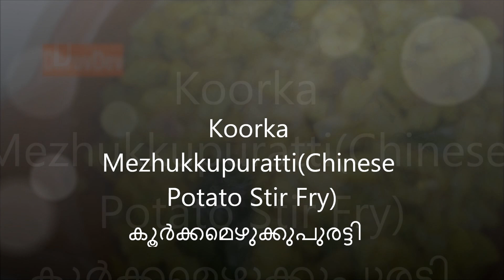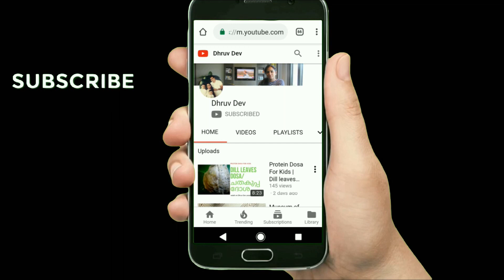Koorka Mezhukkupuratti Kerala Style / കൂർക്ക മെഴുക്കുപുരട്ടി/ Koorka Upperi/ Chinese Potato Stir fry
koorka cleaning | കൂര്‍ക്ക സിമ്പിള്‍ ആയി തൊലി കളയാം | how to clean koorkka / chinese potato

Ingredients(വേണ്ട സാധനങ്ങള്‍):-

Koorkka/Chinese potato(കൂർക്ക) - 1/2 kg
Red chilli powder(മുളകുപൊടി) - 1 tsp
Turmeric powder (മഞ്ഞൾപൊടി) - 1/4 tsp
Salt(ഉപ്പ്) - to taste(ആവശ്യത്തിന് )
Small onion(ഉള്ളി) - 5- 10
Garlic(വെളുത്തുള്ളി) - 3-4 cloves
Red chilli(വറ്റൽമുളക്) - 2-3no's
Curry leaves(കറിവേപ്പില)
Oil(വെളിച്ചെണ്ണ)

Thanks 😊😊
 Dhruv Dev

koorka mezhukkupuratti malayalam,
koorka mezhukkupuratti recipe in malayalam,
koorka mezhukkupuratti in cooker,
koorka mezhukkupuratti recipe,
koorka mezhukkupuratti garam masala,
koorka mezhukkupuratti veenas curryworld,
chinese potato stir fry recipe
koorka mezhukkupuratti mia kitchen,
koorka mezhukkupuratti kottayam style,
koorka mezhukkupuratti kerala style,
koorka mezhukkupuratti help me lord
koorka cleaning
koorka recipe
koorka kari
koorka curry recipe
koorka dishes
koorka kizhangu
koorka kootan
koorka malayalam
koorka olathu
koorka poriyal
koorka roast
koorka recipe malayalam
koorka recipe kerala
koorka special
koorka stir fry recipe
koorka ularthu
koorka ularthiyathu
koorka vegetable in malayalam
koorka vegetable
കൂര്ക്ക
കൂർക്ക എളുപ്പത്തിൽ തൊലി കളയാൻ
കൂർക്ക വിഭവങ്ങൾ
കൂർക്ക തോരൻ
കൂർക്ക ഉപ്പേരി
കൂർക്ക മസാല
കൂർക്ക മസാല കറി
കൂർക്ക curry
കൂർക്ക recipes
കൂർക്ക cleaning
കൂർക്ക mezhukkupuratti